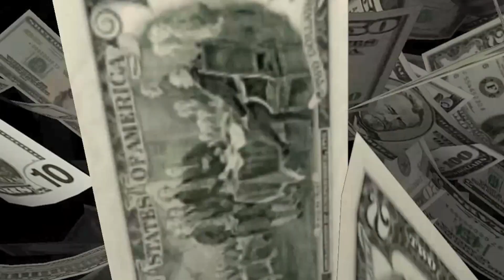The Bridal Show - Television for Kentucky Brides (Ep20)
The Bridal Show (Episode 20, Original Airdate 10/28/2012), featuring a profile of Georgetown Flowers & Gifts

The Bridal Show airs weekly on WTVQ Channel 36 (Lexington, KY), and features area businesses that can help brides and grooms as they plan their wedding.